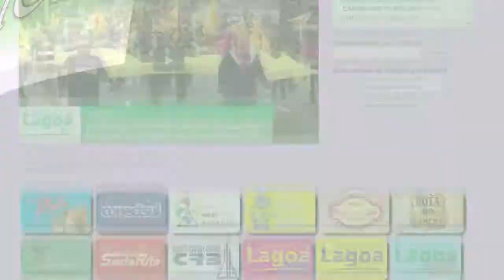EXPRESSO NOTÍCIAS: Confira as principais Notícias do Brasil e do Mundo.